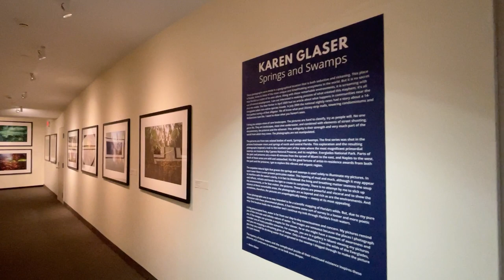Discover "Karen Glaser: Springs and Swamps"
Discover "Karen Glaser: Springs and Swamps." Trekking waters from the magnificent Everglades through the pristine rivers and springs of north central Florida, Karen Glaser uses her camera to capture the abundant beauty found within Florida’s natural ecosystems.

On view at the Appleton Museum of Art, February 10-July 7, 2024.